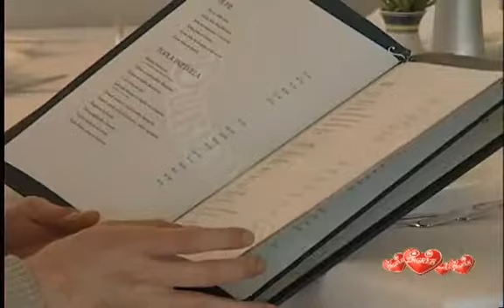Restoran Dubravkin put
Riblji restoran usred zagrebačke šume, Dubravkin put poznato je odredište lokalni gurmana. Duga gastronomska tradicija, veliki izbor vrhunskih vina i svježa mediteranska hrana garancija su da ćete se u ovaj restoran uvijek vraćati.